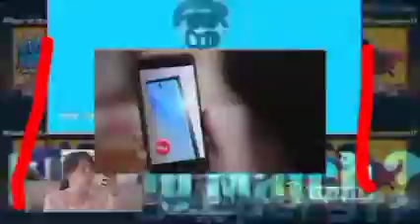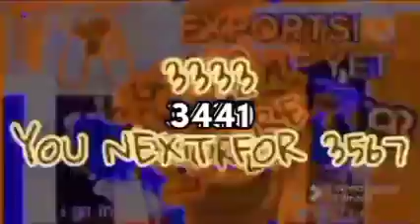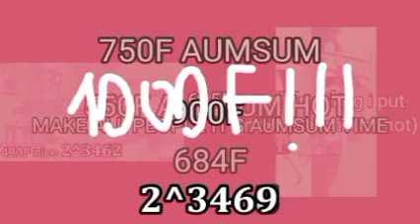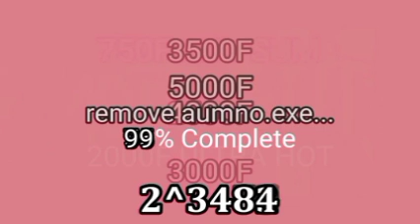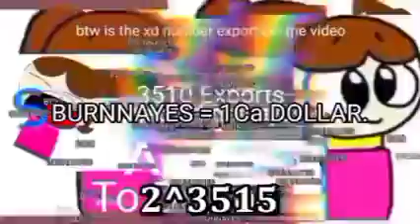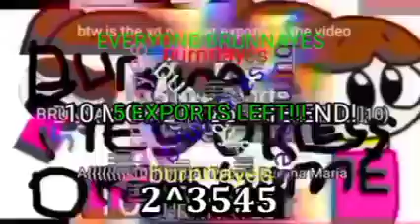Aumsum Saturn Dance every 1024 exports (part 4, 3073-4096)